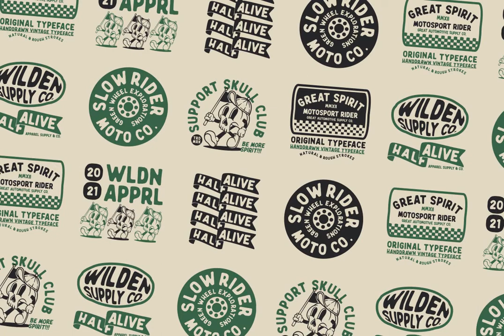Wilden Font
Download Wilden Font at YouWorkForThem

Wilden - Handdrawn Vintage Typeface.

Wilden born from an inspiring vintage display. This font gives a feel of a vintage, classic, old, and based on handmade. Already PUA Encoded and I think this font is perfect for people looking for vintage aesthetic or logo-type. Suitable for any graphic designs such as branding materials, t-shirt, print, business cards, logo, poster, t-shirt, photography, quotes .etc.

- Wilden (OTF, TTF)

- All glyphs with Caps styles

- Very work on MAC or PC

- Numerals & Punctuations

- Simple installation and choose the OpenType (especially in Meethlake Script)

PUA encoded open (open with Character Map on Windows and Font book on MAC)

- Multilingual characters (support for 14 languages): Afrikaans Albanian Danish Dutch English Estonian Finnish French Italian Norwegian Portuguese Spanish Swedish Zulu